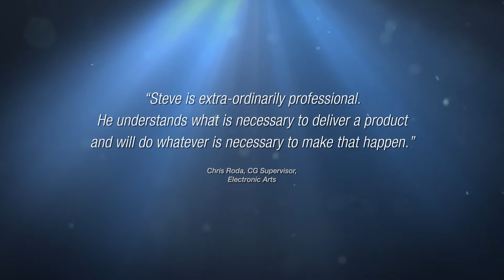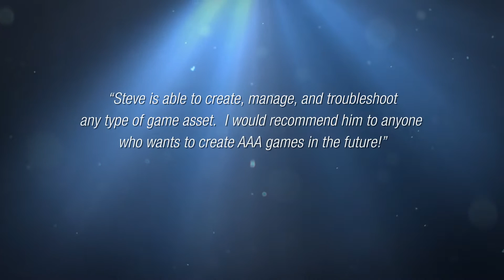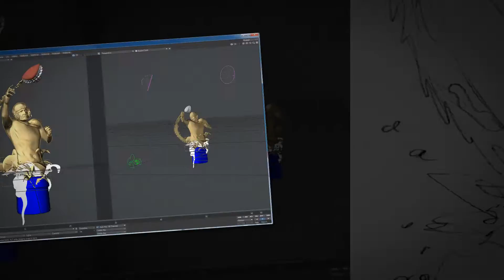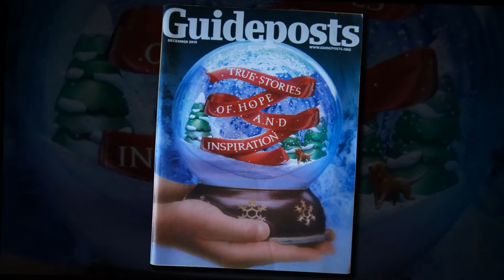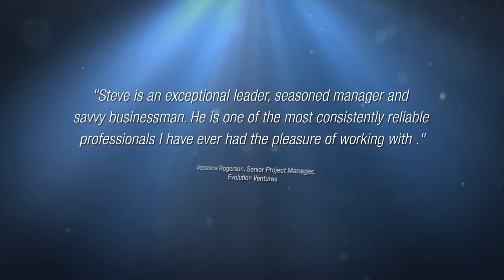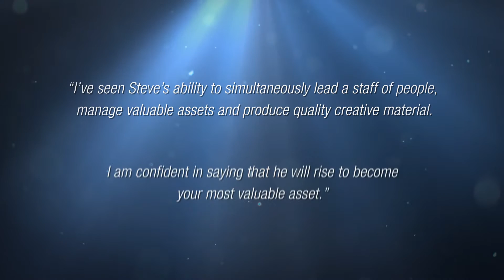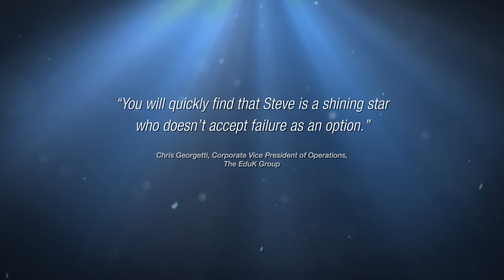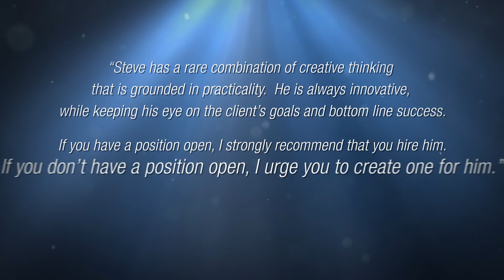2016 Demo Reel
This video features samples from my work in AAA Games, Architectural Visualization, Advertising Illustration and Military Simulation.